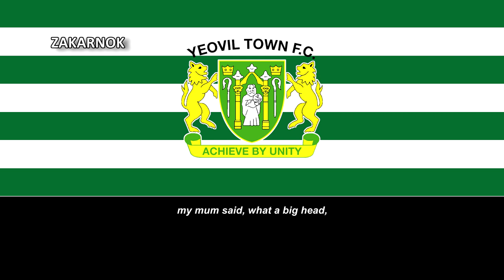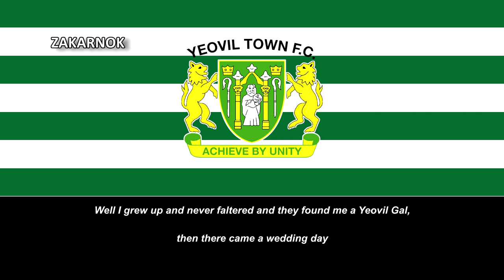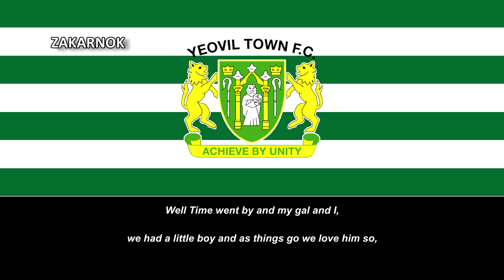Himno del Yeovil Town FC (Anthem Yeovil Town FC)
Página oficial del club:
El Yeovil Town Football Club es un club de fútbol de Inglaterra, de la ciudad de Yeovil, Somerset. El club fue fundado en 1895 y juega en la Conference National, quinta división del fútbol inglés. Su estadio es el Huish Park, con capacidad para 9978 personas.

Fue fundado en 1895 como Yeovil Casuals FC. En 1907 se fusionaron con el Petters United para crear al Yeovil and Petters United,1​ nombre que cambiaron por el actual para la temporada 1946/47.

Es uno de los equipos amateur más exitosos de Inglaterra debido a que han vencido a equipos de la Premier League como el Sunderland AFC en 1949.